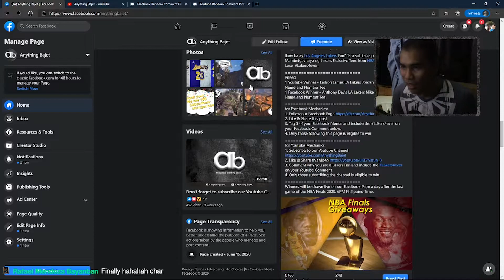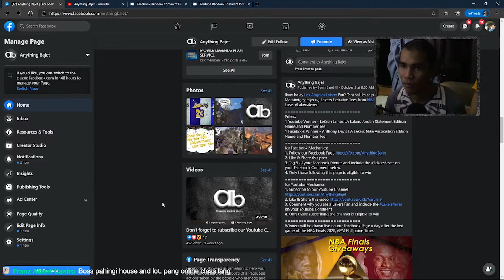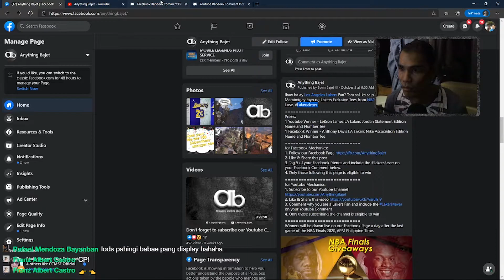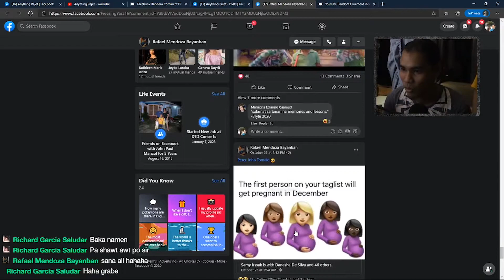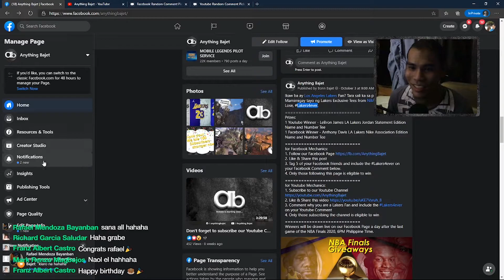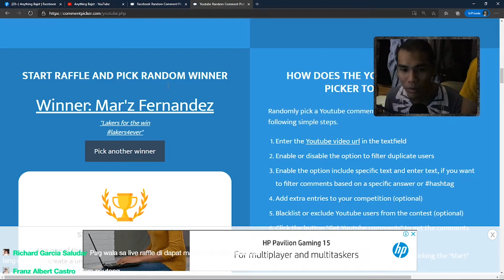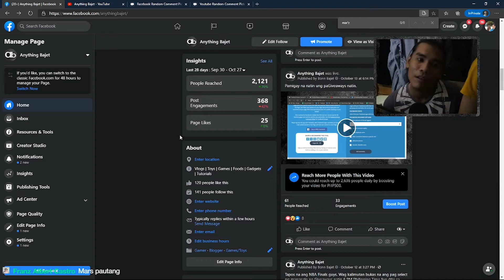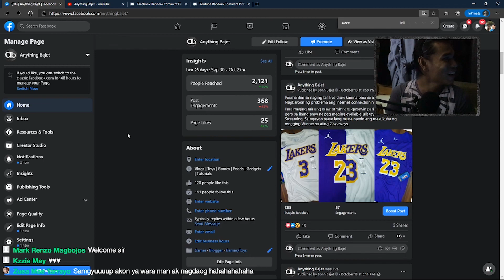NBA Finals Giveaways: Winners Draw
Featured Products:
LeBron James LA Lakers Jordan Statement Edition Name and Number Tee
Anthony Davis LA Lakers Nike Association Edition Name and Number Tee

💪PAWER lang ☝️ PATAAS!!! 👍